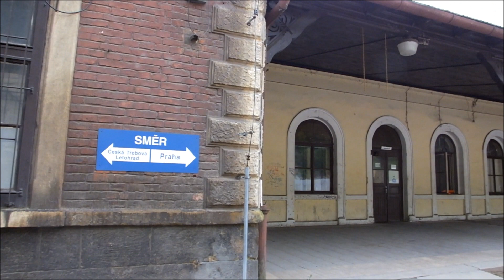Ústí nad Orlicí vlaky 28.5.2014